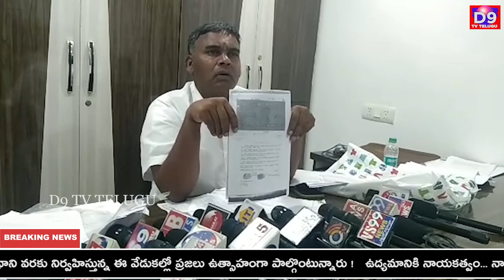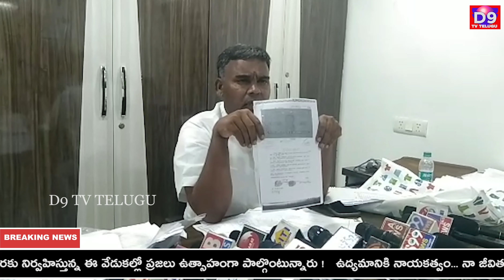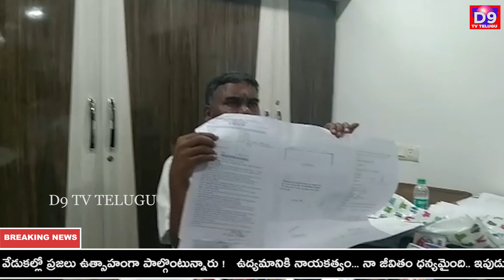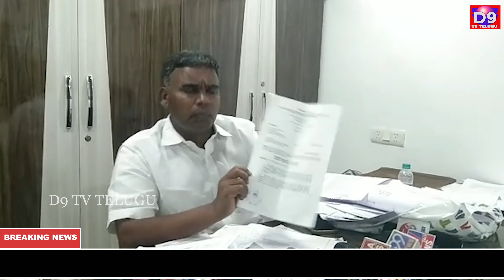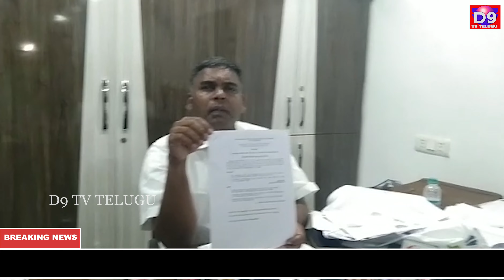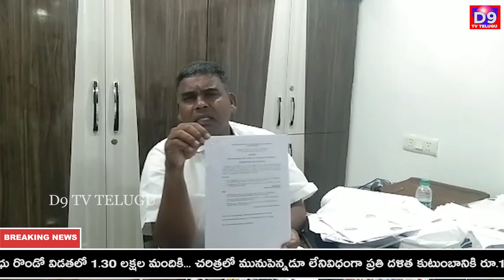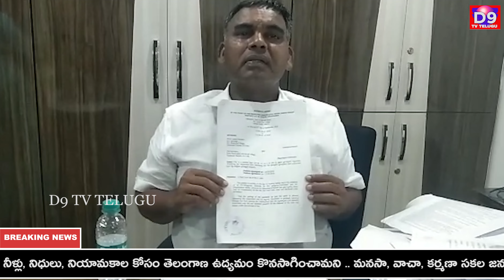నయీమ్ అనుచరుడితో నాకు ప్రాణహాని వుంది ! మేము భయం భయంగా బతుకుతున్నాము || D9 TV TELUGU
D9 TV TELUGU | DMC TELUGU